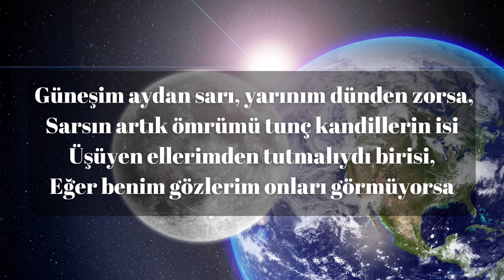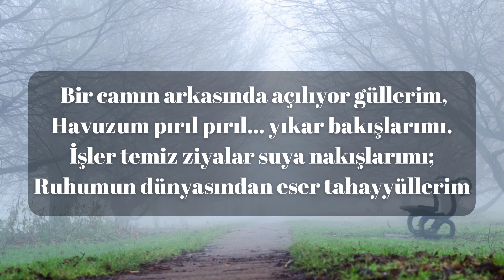Şiir - Yalnızlığım - Fazıl Hüsnü Dağlarca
Yalnızlığım
Ilık bir su gibidir içimde yalnızlığım,
Yalnızlığım, ruhumda uzak bir ses gibidir.
Her sabah ufuklardan mavi şarkılar gelir,
Ve her sabah ürperir içimde yalnızlığım

Güneşim aydan sarı, yarınım dünden zorsa,
Sarsın artık ömrümü tunç kandillerin isi
Üşüyen ellerimden tutmalıydı birisi,
Eğer benim gözlerim onları görmüyorsa.

Bir camın arkasında açılıyor güllerim,
Havuzum pırıl pırıl... yıkar bakışlarımı.
İşler temiz ziyalar suya nakışlarımı;
Ruhumun dünyasından eser tahayyüllerim

Rüya rüzgarlarında bir yaprak yalnızlığım
Düşüncem bir neydir ki ürperir perde perde
Belki bu mısralarım esecek gönüllerde
Fakat herkese uzak kalacak, yalnızlığım.